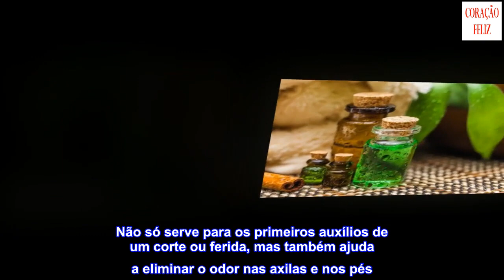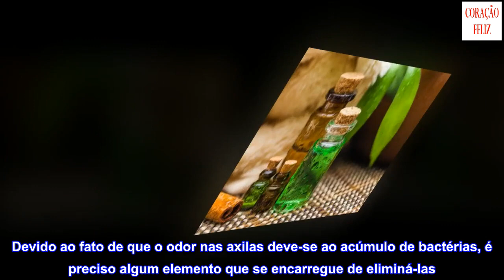11 remédios caseiros para tratar o odor nas axilas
11 remédios caseiros para tratar o odor nas axilas